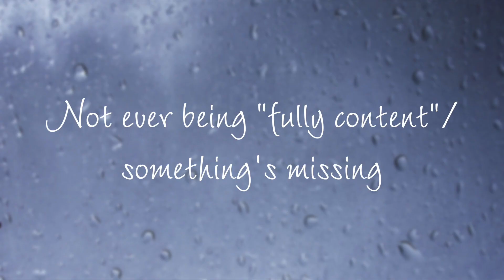Is Being "Too Sensitive" Ruining Your Life?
Is being a highly sensitive person, or some aspects of being an empath or INFP proving difficult in your life?

I sure can relate.

So I thought would be a cool idea to validate your capacity of feeling, emotion, creativity, seeing the big picture, and hopefully make you feel a bit better about being a sensitive soul.

For updates on my video progressions and cheesy selfies, add me on IG